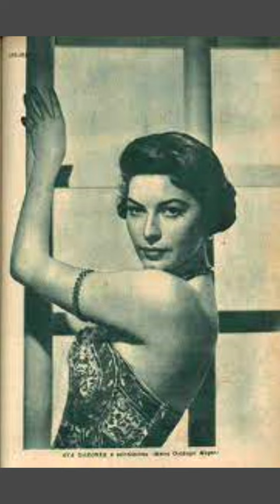ASSIM MORREU INEZITA BARROSO